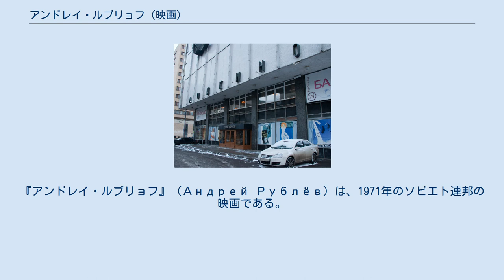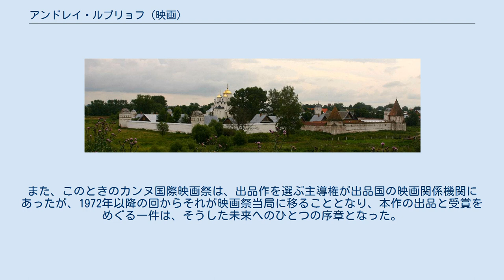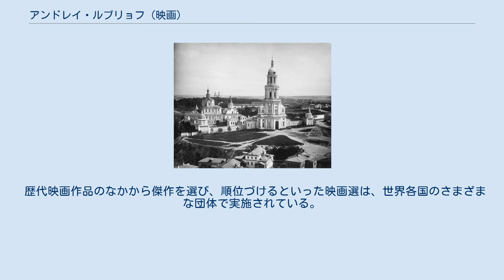アンドレイ・ルブリョフ (映画)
アンドレイ・タルコフスキーの監督映画
『アンドレイ・ルブリョフ』（Андрей Рублёв）は、1971年のソビエト連邦の映画である。
監督は、アンドレイ・タルコフスキー、脚本は、アンドレイ・コンチャロフスキーとアンドレイ・タルコフスキーがつとめた。
出演は、アナトリー・ソロニーツィン、イワン・ラピコフ、ニコライ・グリニコ、ニコライ・セルゲーエフ、ニコライ・ブルリャーエフ、イルマ・ラウシュなど。
15世紀初頭のモスクワ大公国を舞台に、イコン画家アンドレイ・ルブリョフを描いた歴史映画である。
 本作が製作された当時のソビエト連邦の映画は、完成するとまずスタジオの審査にかけられ、さらに国家検閲を経てから一般上映されるしくみになっていた。
本作においては、1966年に完成しながら検閲で歴史的解釈や暴力的描写が批判されて、ただちに一般公開が許可されず、のちに作品の一部をカットして検閲を通過したものが、1971年にソビエト連邦内で一般公開された。
 また、1969年、ソビエト連邦での一般公開が許可されていないうちに第22回カンヌ国際映画祭に出品されて、当年の国際映画批評家連盟賞を受賞した。
 本作の舞台は、15世紀初頭のモスクワ大公国である。
タタール襲来とルーシ諸公の内乱が続いた動乱期を背景に、ロシアの最も優れたイコン画家アンドレイ・ルブリョフの苦悩と模索を描いた。
ルブリョフの生涯をたんにたどるのでなく、その生涯に関する挿話や、中世ロシアの史実を下敷きにした挿話を織りまぜた8つの章と「プロローグ」、「エピローグ」をあわせた全10章を叙述することで物語は進む。
「プロローグ」と「エピローグ」を除く8つの章はそれぞれ題名が付けられて年代順に並べられている。
また、「プロローグ」から「最後の審判 1408年 夏」が第1部、「襲来 1408年」から「エピローグ」が第2部の2部構成になっており、日本公開時は第1部に「動乱そして沈黙」、第2部に「試練そして復活」と独自の邦題がくわえられた。
 プロローグ 熱気球の打上げ準備をする人々と、それを邪魔しようとする人々が入り乱れるなか、気球から垂れたロープに吊るされるような格好で、イエフィム（ニコライ・グラズコフ）が聖堂の屋上から離陸する。
イエフィムは、地上にいる人々を見おろしながら高く舞い上がってゆくが、やがて高度を下げて墜落する。
墜落後、沼のかたわらで寝そべる馬が映し出される。
 旅芸人 1400年 アンドレイ・ルブリョフ（アナトリー・ソロニーツィン）、ダニール（ニコライ・グリニコ）、キリール（イワン・ラピコフ）の3人の画僧は、長年暮らしたザゴルスクのトローイッツェ・セルギエフ修道院を出て、新天地モスクワを目指していた。
一行は道中で大雨を避けるため、通りがかりの小屋に入る。
小屋では村人たちが、みじめな貴族のことを笑いの種にしたスコモローフ （ロラン・ブイコフ）の歌と踊りを楽しんでいたが、まもなく兵士たちが乗り込んできてスコモローフを連行する。
 モスクワのアンドロニコフ修道院 フェオファン 1405年 ルブリョフたちは、モスクワのアンドロニコフ修道院で新しい生活を始めた。
ある日、キリールは著名なイコン画家フェオファン・グレク（ニコライ・セルゲーエフ）の工房を訪れて、フェオファンから助手になることの勧誘を受ける。
しかしキリールは断り、フェオファン自らアンドロニコフ修道院に赴いて、助手になることを願い出てくれるのであれば受けたいと答える。
後日、フェオファンの使者がアンドロニコフ修道院にやってくるが、このときの目当てはルブリョフだった。
使者はルブリョフに対して、フェオファンが助手として来てほしいそうだと伝えると、ルブリョフは即座に受諾する。
これを聞いたキリールは嫉妬と深い怒りにかられ、修道院での生活を捨てて還俗する。
 アンドレイの苦悩 1406年 フェオファンとルブリョフが、それぞれの信仰を語り、イコンの在り方について議論をたたかわせている。
ロシア人民の無知は彼ら自身の愚かさのせいだ、人民の神に対する恐れがなければ信仰は成り立たないと主張するフェオファン。
一方のルブリョフは、人民はたしかに無知だが、いたずらに怖がらせるのではなく、未来への希望に目覚めさせるイコンを描くべきではないかと主張する。
そして、映...